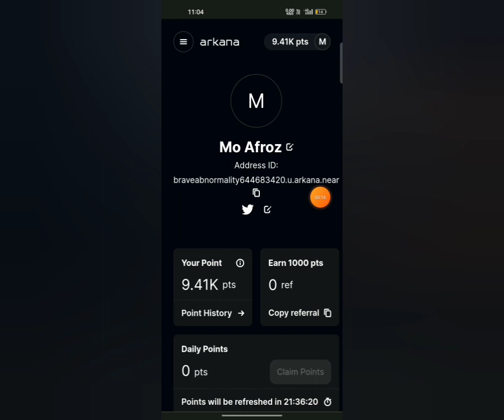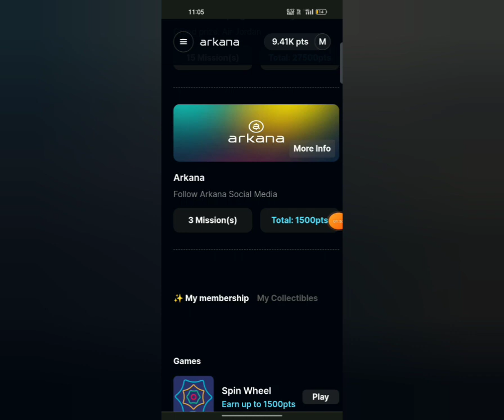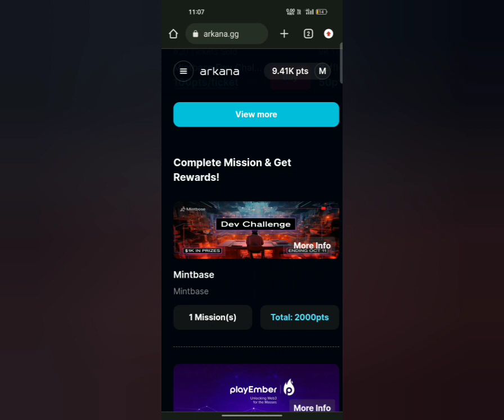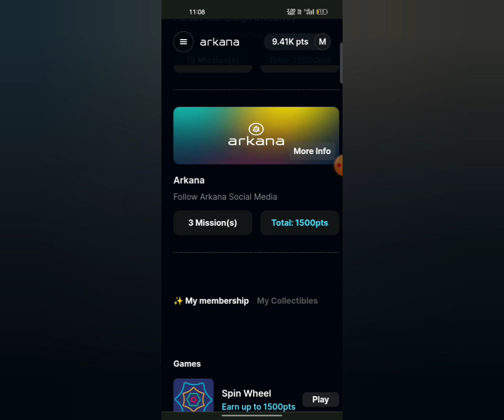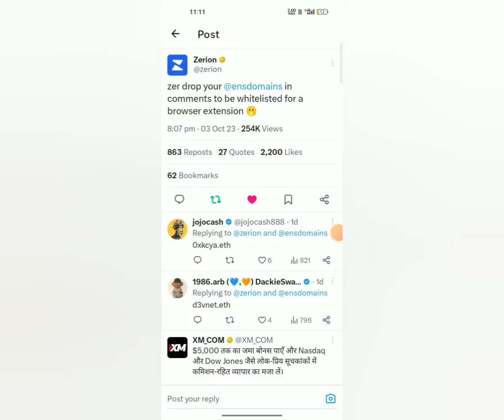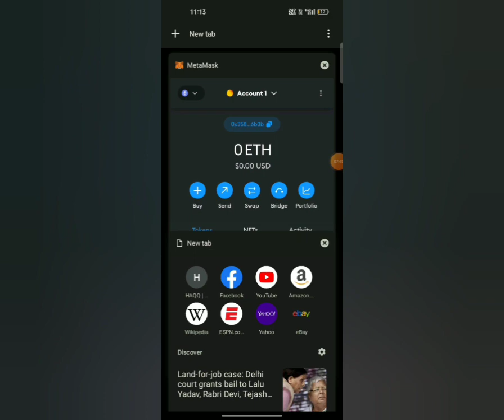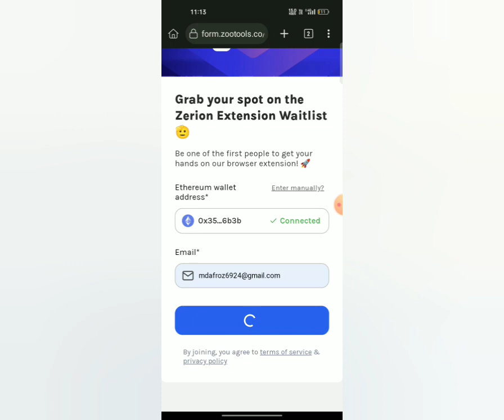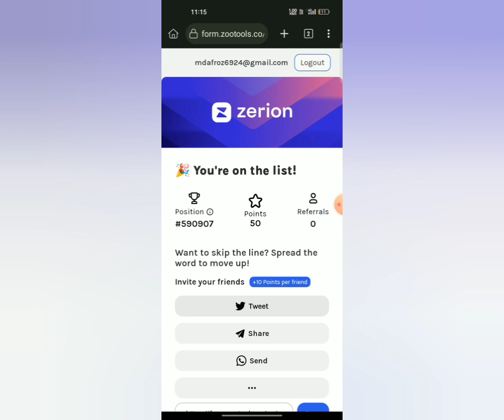Arkana Airdrop update🛑 new tasks add✅50000 points earn 💸don't miss#airdrop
Invite code. Mohdasif123
❌High Risk
✅High Return